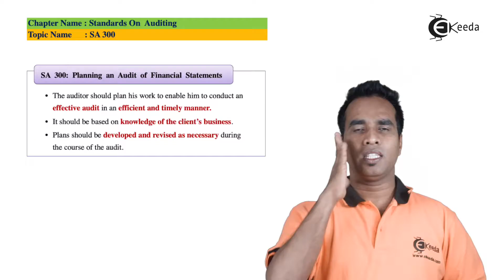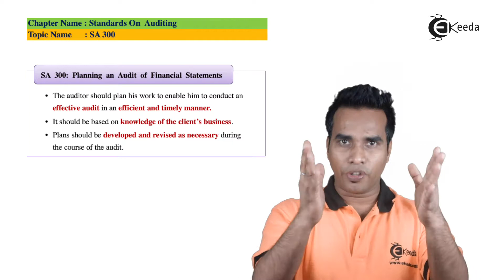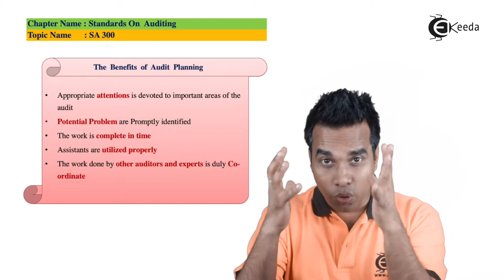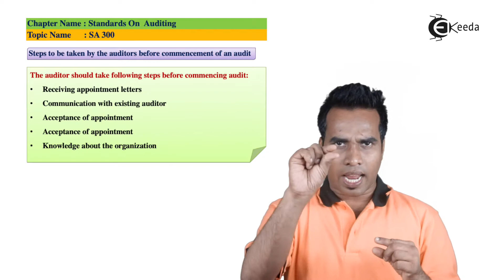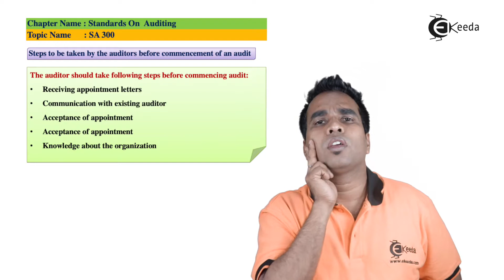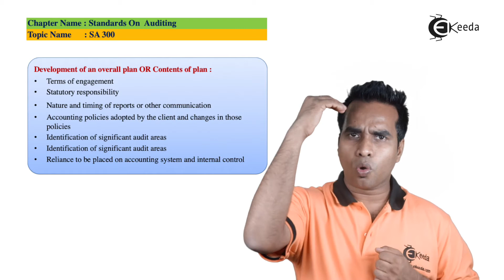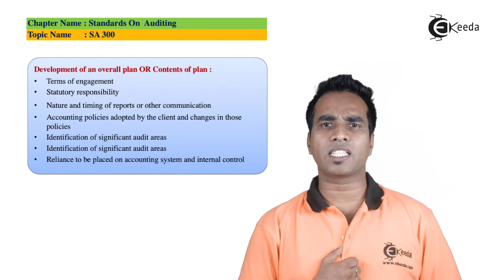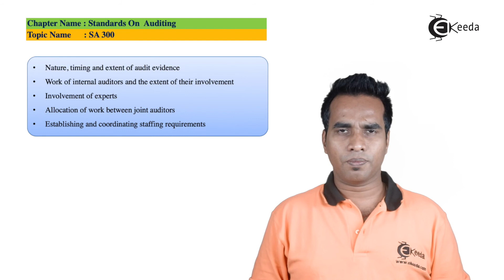SA 300 - Standards on Auditing - Auditing and Assurance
SA 300 Video Lecture from Standards on Auditing Chapter of Auditing and Assurance Subject for all Commerce Students.

Standards on Auditing
Standards on Auditing Video Lectures
Standards on Auditing Tutorials
Auditing and Assurance
Auditing and Assurance Videos
Auditing and Assurance Accounts Lectures
Auditing and Assurance Tutorials

Happy Learning : )